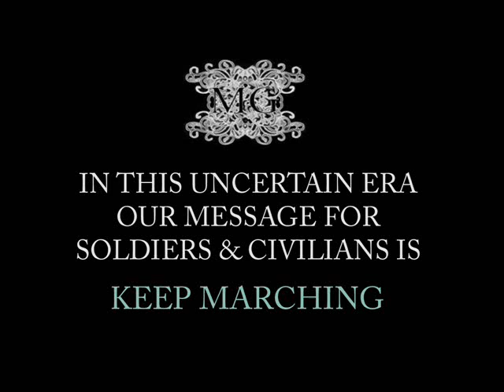A Soldier Toy Story | Ep 1| The Soldier Series: A Salute to the Soul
Honoring Soldiers & Inspiring Civilians, artist Keariene Muizz pays homage to the men and women of the United States Military in a stop motion short.Inspired by her muse. Her sister, an active duty soldier who served in Iraq and is now station in Afghanistan. Filmed at Muizz Gallery in Newport Beach, the purpose of this mini-series is to call attention to the leadership of our nations true heroes and leaders, our soldiers.